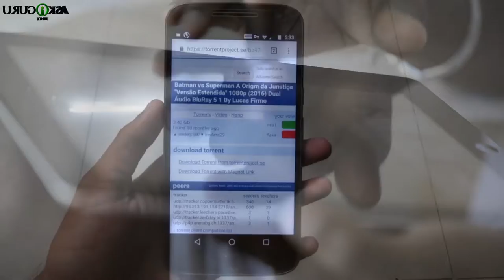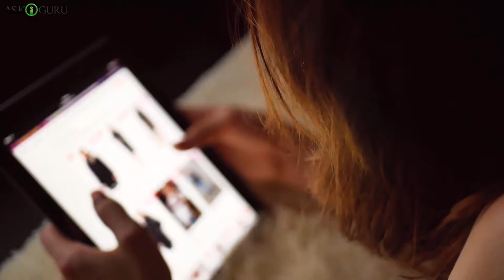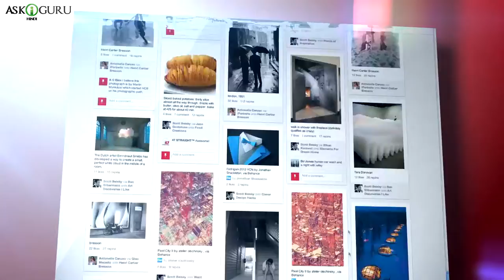ILLEGAL THINGS YOU HAVE BEEN DOING YOUR ENTIRE LIFE | 10 LAWS YOU'VE BROKEN WITHOUT EVEN KNOWING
ILLEGAL THINGS YOU HAVE BEEN DOING YOUR ENTIRE LIFE | 10 LAWS YOU'VE BROKEN WITHOUT EVEN KNOWING - ASKIGURU

ऐसे बहुत सारी चीज़े है जो क इल्लीगल होती फिर ब हम उन्हे अपने रोज़ मारा क ज़िंदगी मे करते  हे ही है... कुछ लोगो को इन्न चीज़ो क बारे मे ज़्यादा मालूम नही होगा, इसलिए वो लोग यह करते है लेकिन कुछ लोगो को तो पता होता है फिर भी वो इन्हे करते है क्यूकी उन्हे लगता है की वो कभी भी नही पकड़े जाएँगी...तो चलिए देखते है ऐसी कोंसि इल्लीगल चीज़े है जो हम रोज़ करते है:

Image Credit:
hindustan times Image Credits: